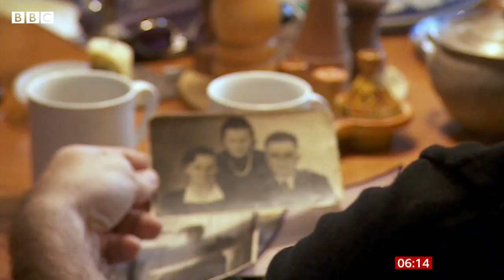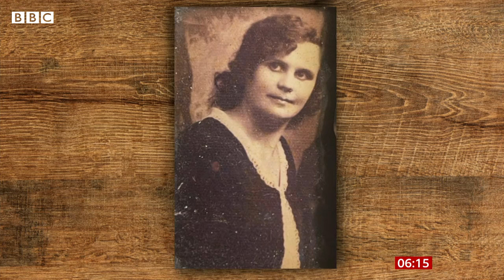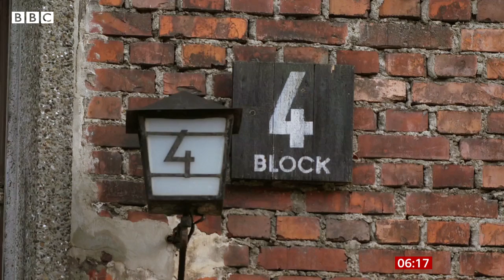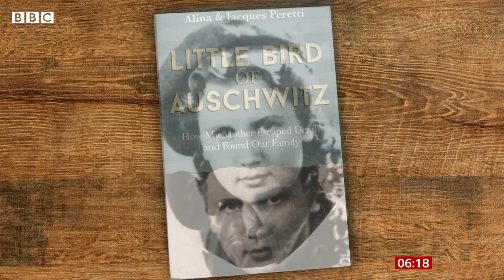Holocaust memorial day: ‘The Nazis experimented on me at Auschwitz’ - BBC News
A woman in her nineties who has been diagnosed with dementia has shared her story of how she escaped the Nazis with her son for the first time.

After Germany invaded Poland in 1939, Alina Peretti was sent to a labour camp in Siberia, put in front of a firing squad in Warsaw and finally sent to the concentration camp, Auschwitz.

“It’s unbelievable when you found out that we survived,” she said, ahead of Holocaust Memorial Day on Thursday.